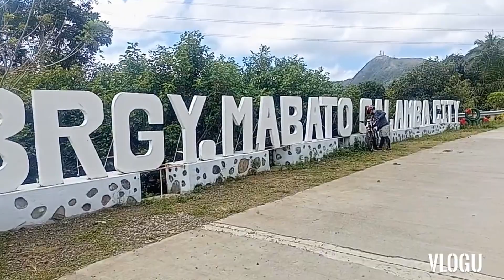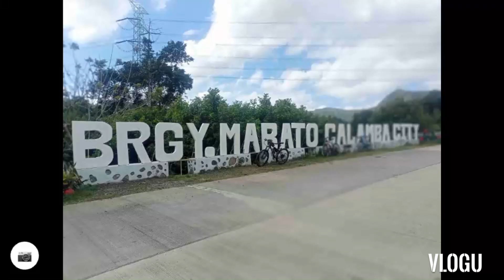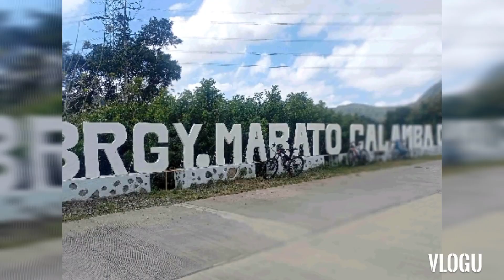Fun Ride pa Snake Road Brgy. Mabato Calamba City laging pauwe 🤣🤣🤣